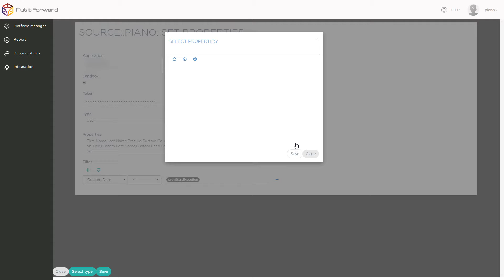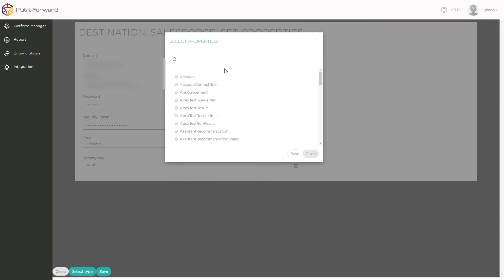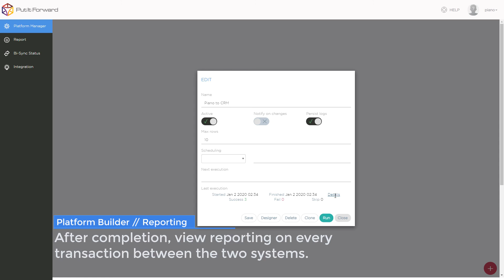Piano and Salesforce Connected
This video shows how easy it is to set up a real time bi-directional integration between Piano and Salesforce.  This enables Piano to deliver deep personalized experiences based across the entire customer experience platform.